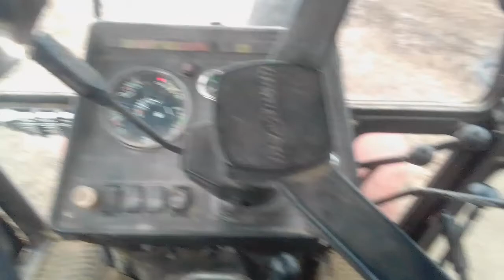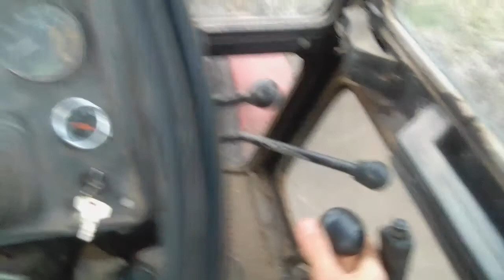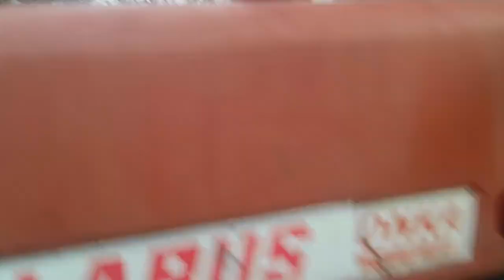belarus 820.i cisterna 7t